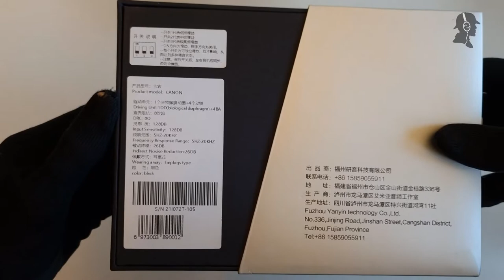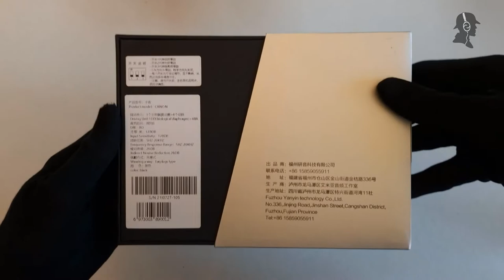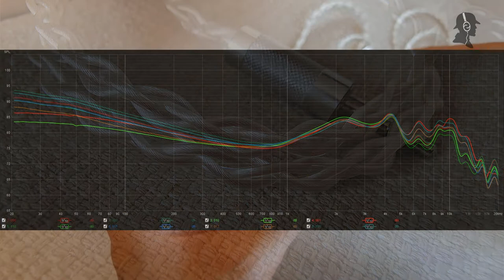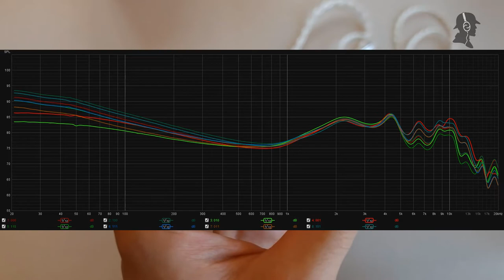Yanyin Canon Review - Worth 350$ of switching things up to?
Welcome and hello ladies and gentlemen!

Donespektor here, today finally with my review for the Yanyin Canon. A 350$ hybrid IEM utilizing a 10mm bio-cellulose DD and 4 BAs as well as three dip-switches. And if that leads to a compelling overall package and what it switches or doesn't, I'll be discussing in today's review.

My list of IEM dimension measurements as well as the frequency response can be found here:

And as a reference, the benchmark songs I absolutely listen to, in order to rate audio devices can be found here:

The timestamps are as follows:
0:00 Introduction
1:23 Packaging, Accessories & Unboxing
6:00 IEM Build
 11:13 Cable
15:50 Comfort
19:46 Isolation
20:51 Drivability
22:59 Sound, General Sound-Characteristics & Dip-Switches
25:15 Treble
29:01 Lower-Treble/ Upper-Mids
30:22 Mids
32:33 Lower-Mids
33:30 Upper- & Mid-Bass
36:18 Sub-Bass
38:54 Soundstage, Layering & Imaging
41:06 Separation, Dynamics & Coherence (including timbre)
44:48 Dynamics...
47:00 Verdict

Donspektor!
Out!